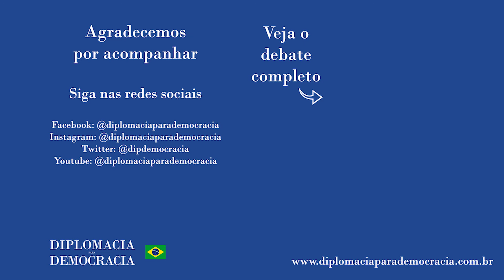"Com interligação entre Amazonas e Rondônia conseguimos salvar muitas vidas na pandemia"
Trecho da fala de Márcia Mura no debate "A Amazônia é mulher! Como estamos cuidando de nossas mulheres? | Programa Renascença" realizado em 17 de março de 2021, e que pode ser visto na íntegra